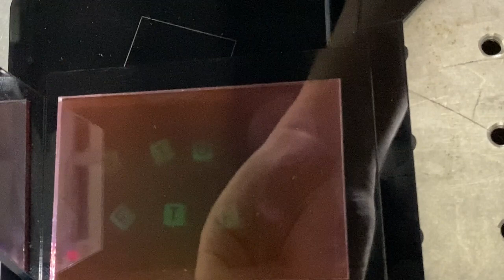Reflection hologram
Litiholo hologram kit